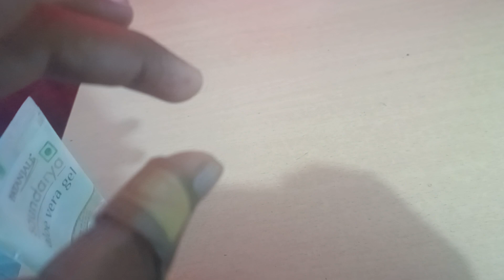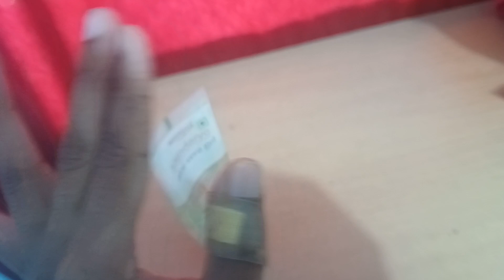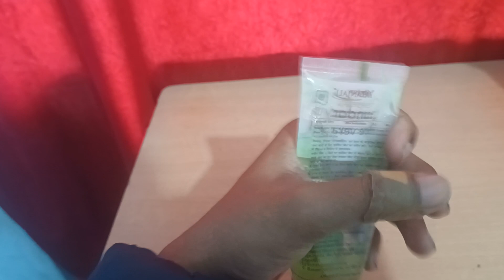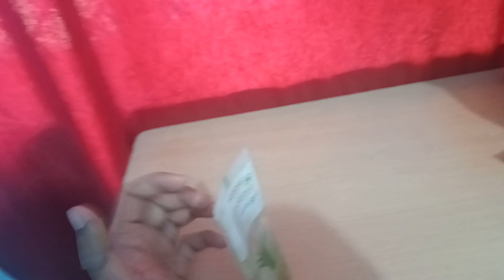Aloe Vera Gel contains antioxidants,oxygen and Viatamin E. Removes dark circles,spots and blackheads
To buy Patanjali Saundarya Aloe Vera Gel, 150ml